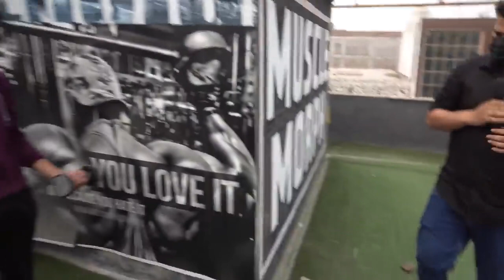Harsha rajput comedy videos 😂😂